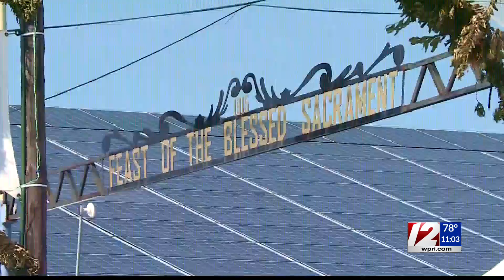Feast of Blessed Sacrament in New Bedford returns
Thursday marks the return of the Feast of the Blessed Sacrament in New Bedford for the first time since before the pandemic.